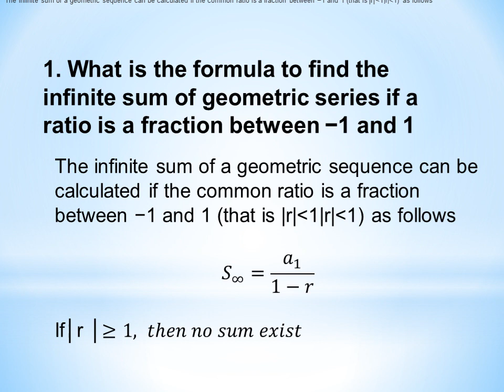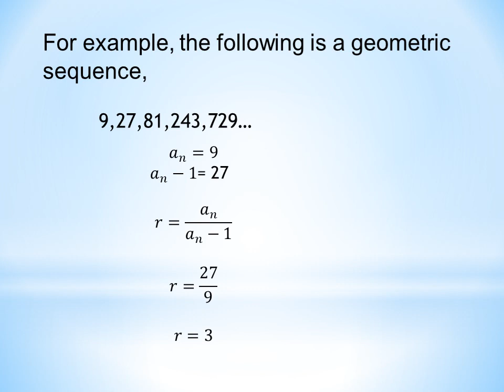Geometric Serries Problem possing